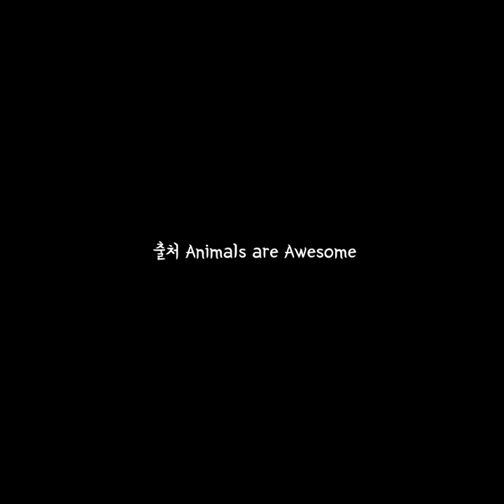애기웜뱃 ㅠㅠ 댕댕이보다 더 귀여움주의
호주의 모든것 호주나라에서